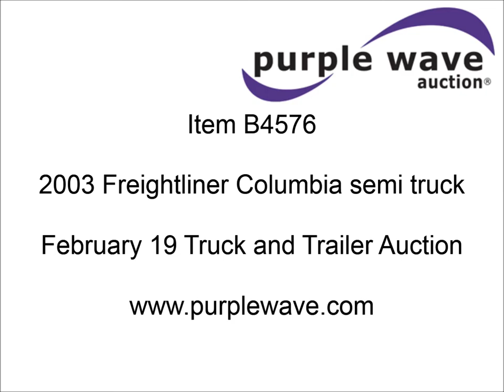2003 Freightliner Columbia semi truck for sale | sold at auction February 19, 2013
2003 Freightliner Columbia semi truck
1,199,951 miles on odometer
41,855 hours on meter
Caterpillar C15 14.6L L6 diesel engine
515 HP
Serial 6NZ84761
Rockwell M016G10CM16 10 speed manual transmission
Twin screw
AC and heat
Tilt
Cruise
AM/FM/cassette
Heated mirrors
Air ride cab
Single sleeper
Storage
Visor
Dump valves
Air suspension
Air brakes
Jake brake
3.58 gear ratio
295/75R22.5 tires
Oil leak, needs head gasket
Unit# 5137
1FUJA6AV33LK66283